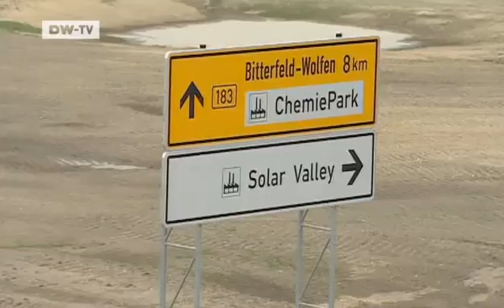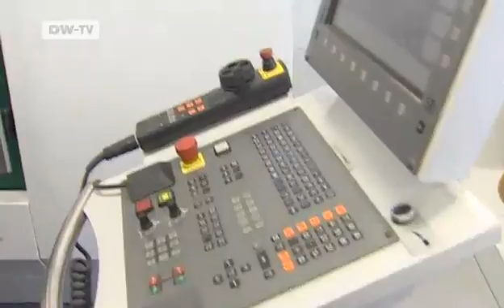Made in Germany | Q-Cells and its solar panels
22-year-old Eric Schopp from Saxony Anhalt has landed gold with his apprenticeship at Q-Cells. Many of his friends are unemployed. For Eric, the future looks sunny. When he's finished his training, he's almost certain to be taken on by the company - the global market leader in solar panel manufacture. The company is enjoying enormous economic growth.

In 2001 it had 19 employees and a turnover of some one Mmillion euros. Today over 1600 people work for Q-Cells and the turnover has increased to 860 Mmillion. In 2007, the company made solar panels capable of generating a total of 370 Megawatts of power, charging ahead of the competition from eastern Germany, Japan (Sharp) and China (Suntech). Q-Cells CEO Anton Miller plans for the long term. In December he signed a co-operation deal with a Chinese silicon maker that will last until 2018. Bettina Thoma visited the factory in Bitterfeld. Our topic in co-operation with Handelsblatt